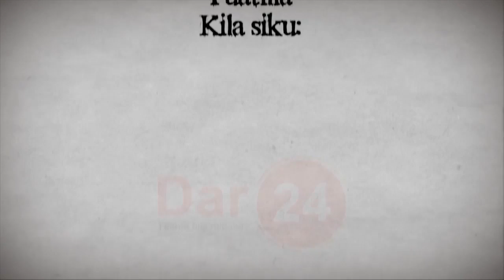MAELEKEZO YA RAIS SAMIA TOZO MIAMALA YA SIMU /MAWAZIRI KUJADILI HATIMA LEO